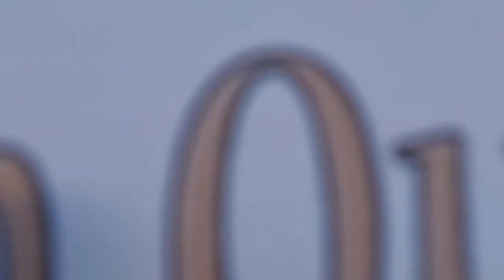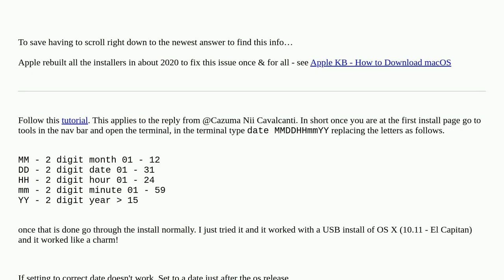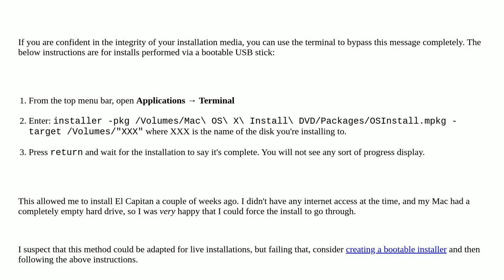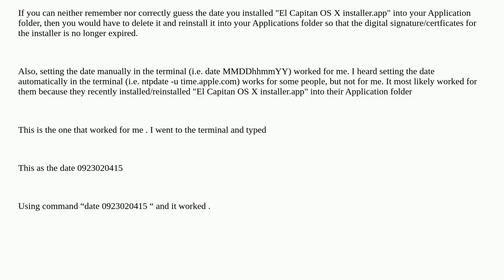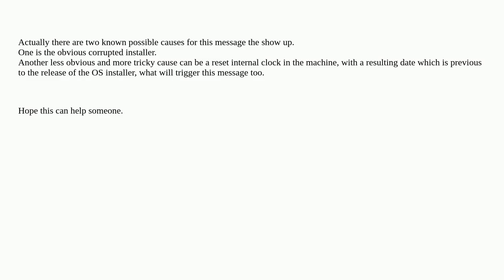Apple: This copy of the Install OS X El Capitan application can't be verified. It may have been c...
This copy of the Install OS X El Capitan application can't be verified. It may have been corrupted or tampered with during downloading

A special thanks goes out to the community

  macos install